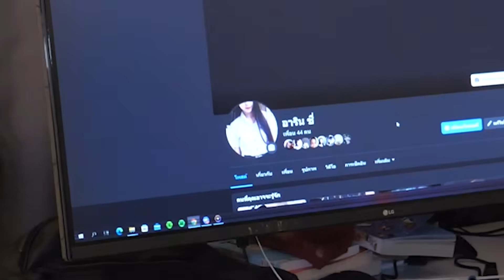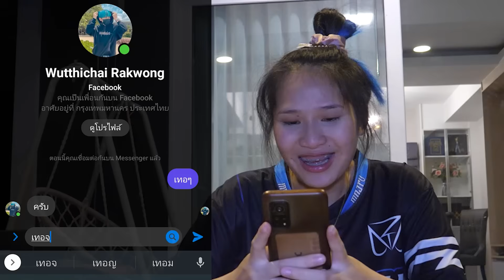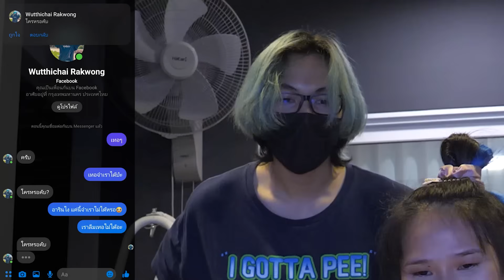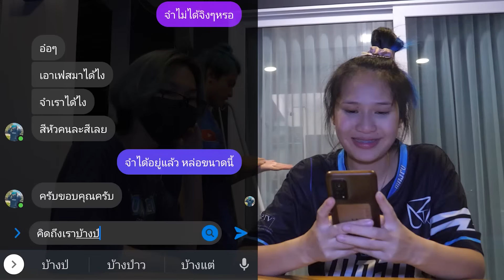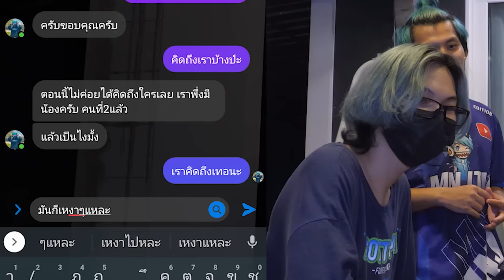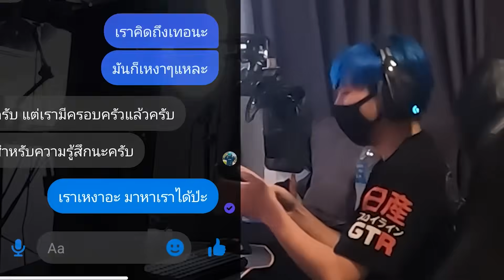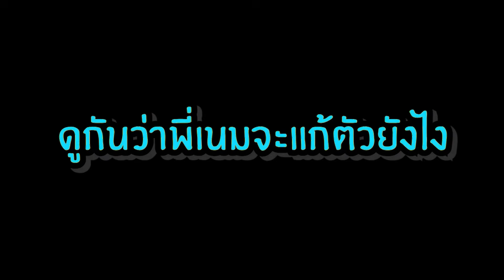จับได้ว่าแฟนเก่าพี่เนมทักมาขอคืนดี...มีเลิก!!(แม่กี้แกล้งลองใจ)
แฟนเพจข่าวสารช่อง (สั่งเสื้อ)